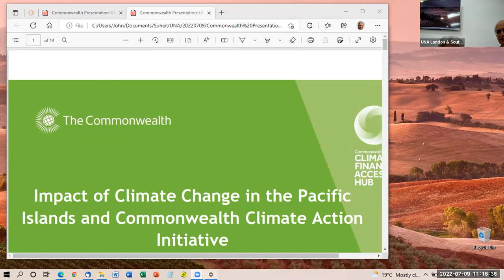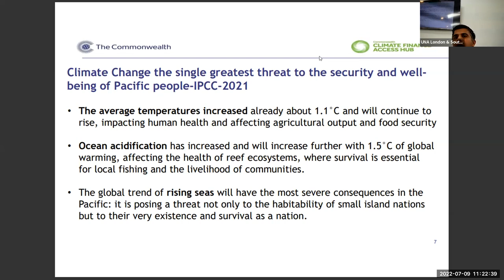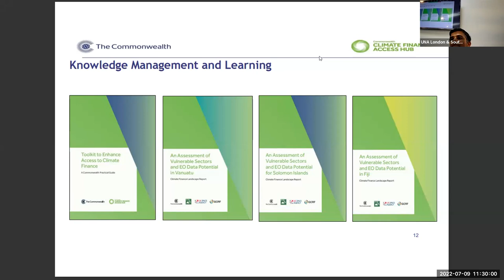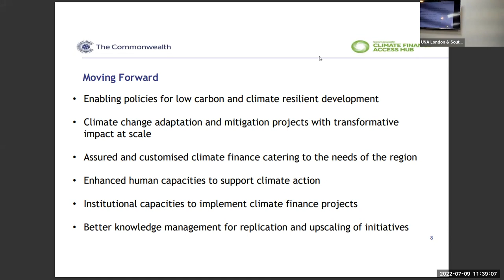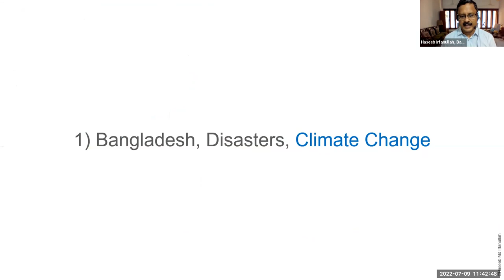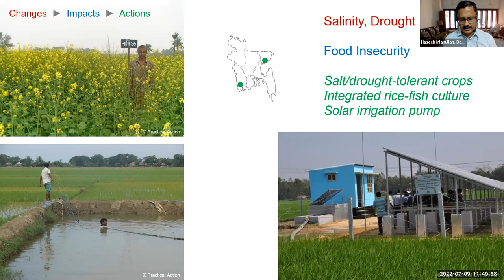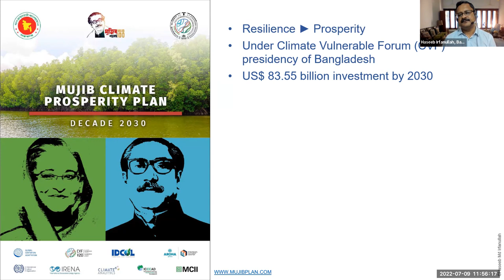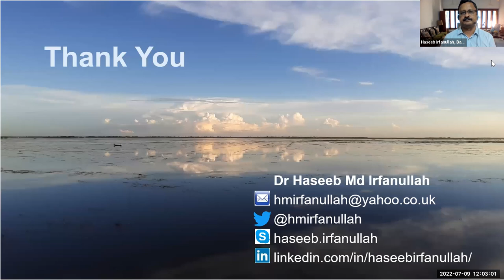Climate Change 2022 - Session 1: Impact of climate change in the Pacific Islands and Bangladesh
UNA LASER Summer Council on Climate Change, 9 July 2022, 10:30-17:30,  Harpenden, UK. Session 1 included the following talks:
 (1) Enhancing Access to Climate Finance for Pacific SIDS by Unnikrishnan Nair, Head of Climate Change at the Commonwealth Secretariat, London.
(2) Climate Change, Impact, and Action — The Story Bangladesh Tells by Dr Haseeb Irfanullah, Visiting Research Fellow at the Centre for Sustainable Development of the University of Liberal Arts Bangladesh, Dhaka.

UNA Harpenden hosted the event in the Salvation Army Hall in Harpenden where about 40 people attended, included by Zoom.